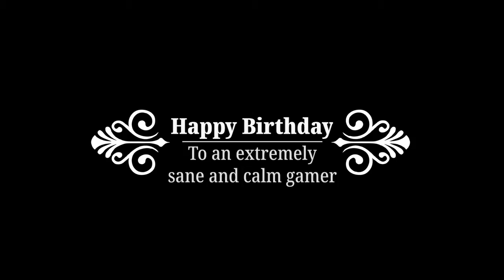Priyam Birthday Gaming Compilation